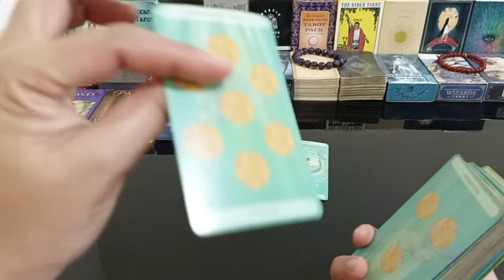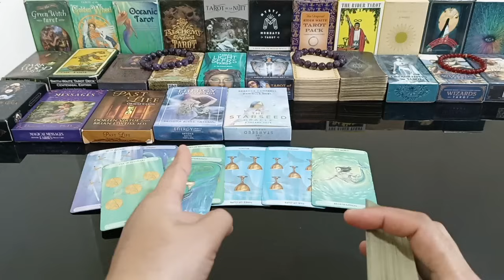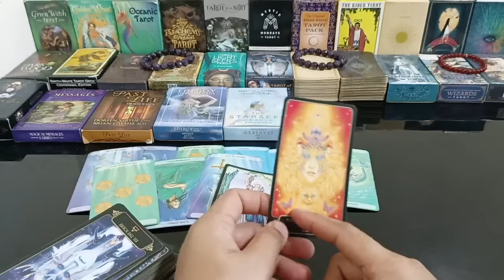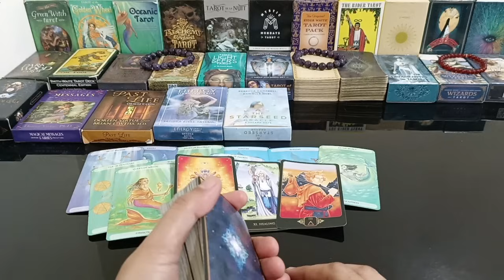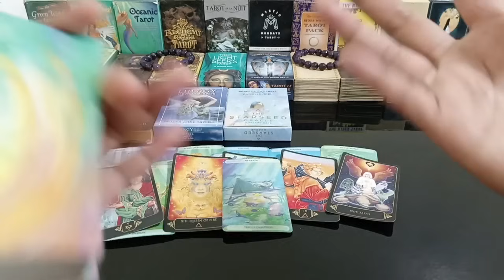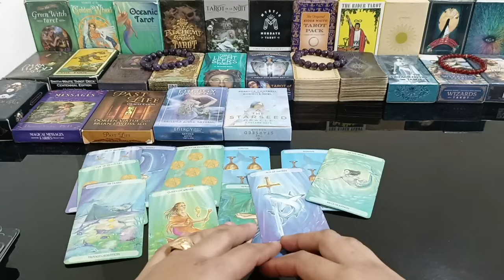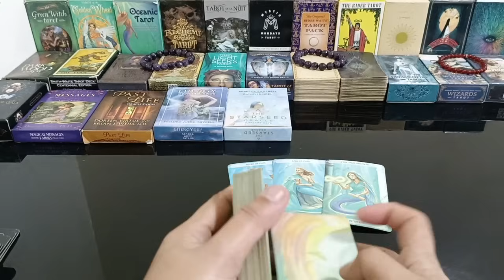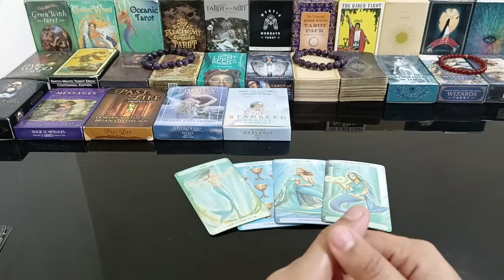kaya ka binabago kasi may mission ka.yung person na ayaw ka kausapin dati sya na ang kakausap sayo.